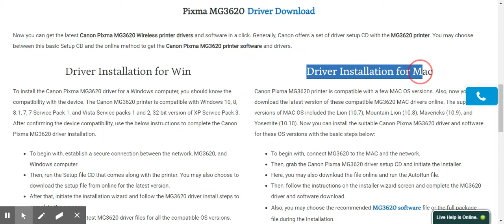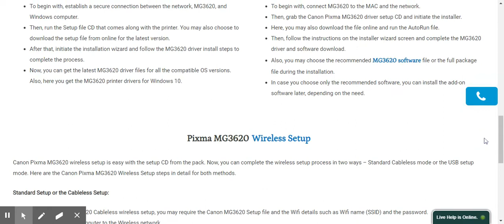Canon MG3620 Driver Download Get the latest MG3620 driver ( New 2020 User Guide )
Canon MG3620 Driver download, Wireless Setup, USB Connection and mobile printing. ( New 2020 User Guide )